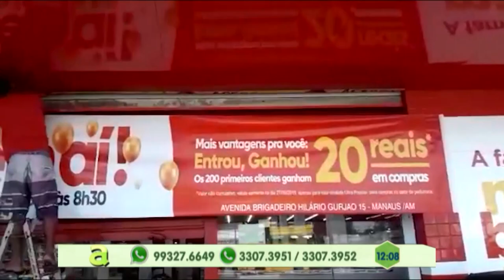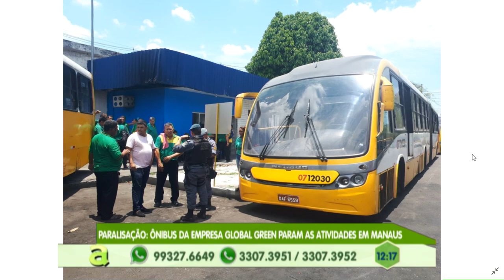Programa Agora (26.09.2019) 02º Bloco